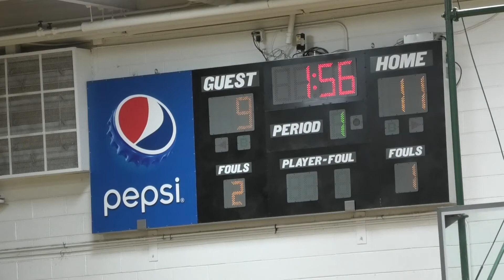Bandys v Bunker Hill (Chris only) 02.11.2022